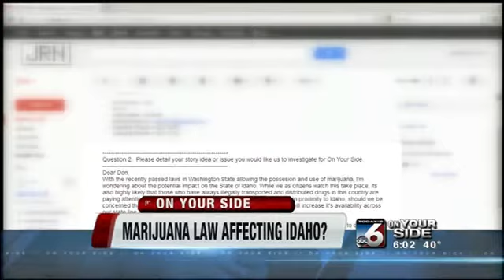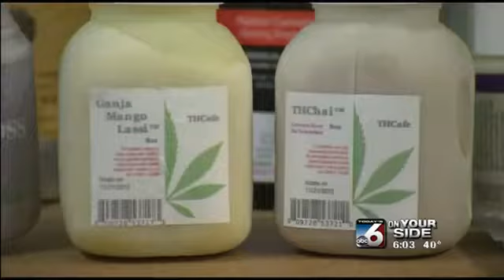Idahoans respond to Washington state's new marijuana law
Jennifer Auh reports on Idahoans reactions to Washington state's new marijuana law. Some are concerned, others consider it a victory.